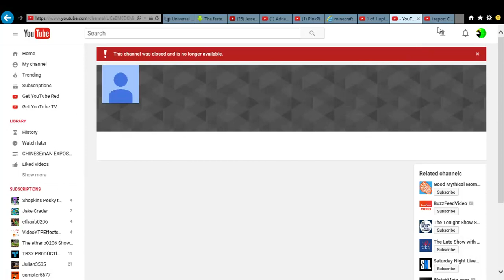Updates #2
ChineseMan closed his account! :D